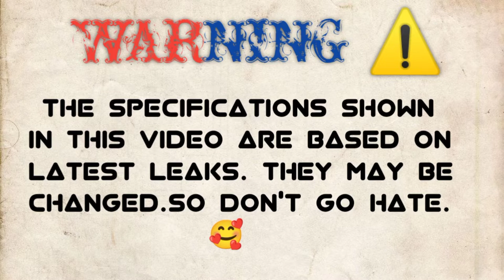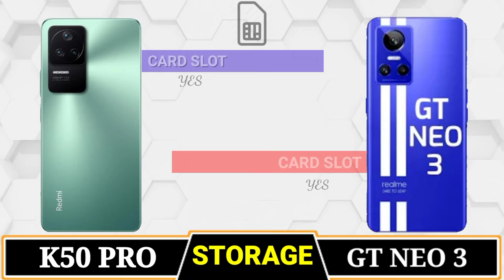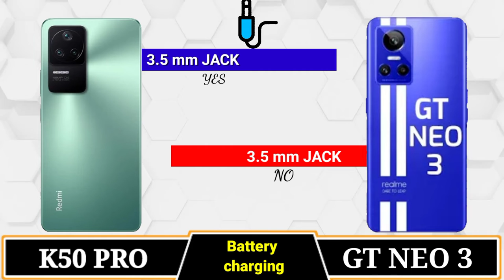Redmi k50 pro Vs Realme GT Neo 3 🔴 Comparison || Camera Test || PUBG Test || Battery Test || Price